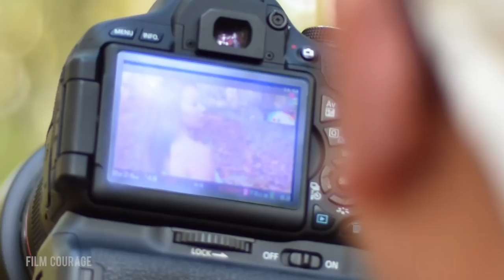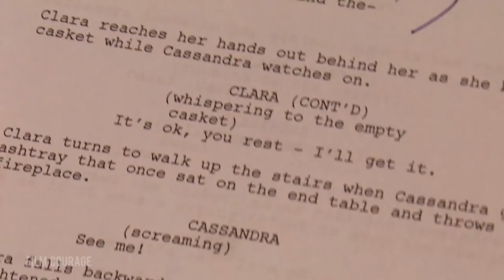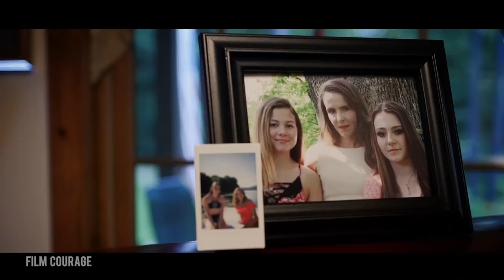Most Important Crowdfunding Lesson For Filmmakers - Don Swanson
CHECK OUT 'OCCURRENCE AT MILLS CREEK'

Pennsylvania filmmaker Don Swanson talks about his short film (soon to be a feature) Occurrence at Mills Creek, working with actors, and crowdfunding. You can find Occurrence at Mills Creek on Indiegogo until May 1st

This question spawned an idea that ignited the imaginations and passions of a dedicated cast and crew that worked on a strictly volunteer basis to start the journey that is Occurrence at Mills Creek. Betsy Lynn George, best known as Devon in the music video for Billy Idol's classic Cradle of Love, volunteered her time and talent along with Lynda Marnoni (George Romero's The Crazies and Season of the Witch) and so many others to bring us this far. What began as a joke while filming another project has turned into a completed short film intentionally designed to double as the first act in a feature-length film. With a growing cast that includes Mia Zanotti from NBC's The Voice and the Langshaw Twins who appeared in Furious 7, we are ready to begin the next chapter of this journey. The script is finished, the cast is assembling and pre-production is underway... but they need your help to keep going, we need you to join our story.

AUDIO